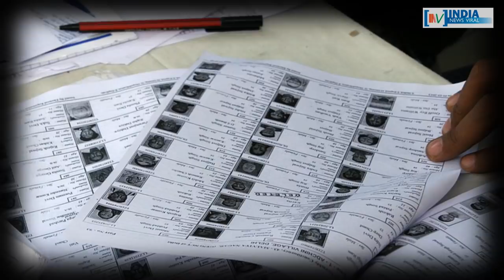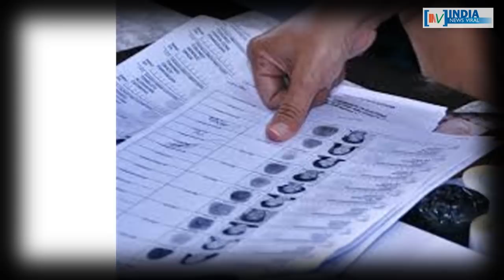अमेठी सीट से जीतेंगे राहुल गांधी या स्मृति ईरानी लगाएंगी सेंध ? INDIA NEWS VIRAL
अमेठी सीट से जीतेंगे राहुल गांधी या स्मृति ईरानी लगाएंगी सेंध ? आखिर राहुल-स्मृति में से कौन जीत रहा अमेठी की जंग ? देखिए इस रिपोर्ट में